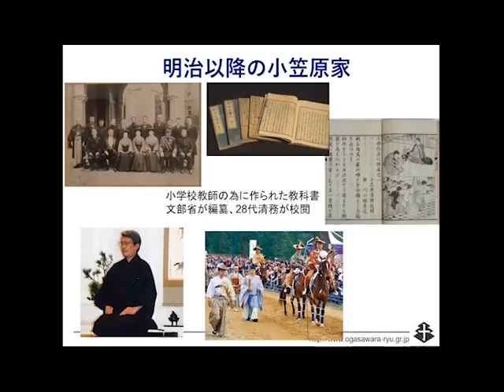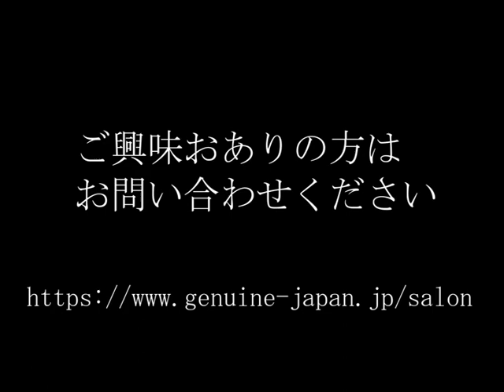GJオンラインサロン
Genuine Japanが主催するオンライン講座です。
小笠原流も開講しておりますので、オンライン講座の内容を抜粋して紹介します。